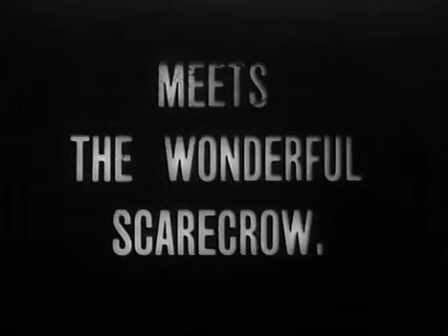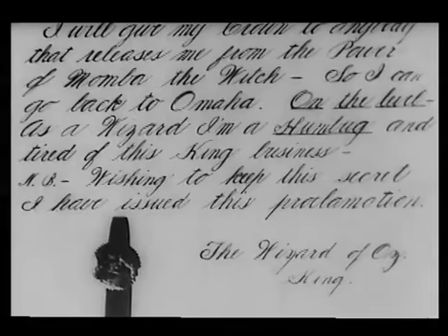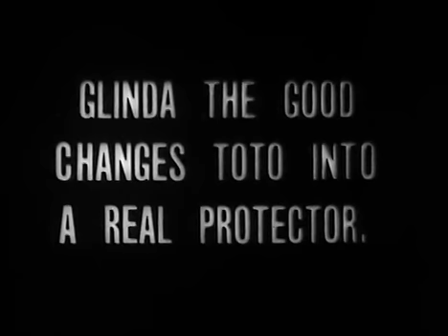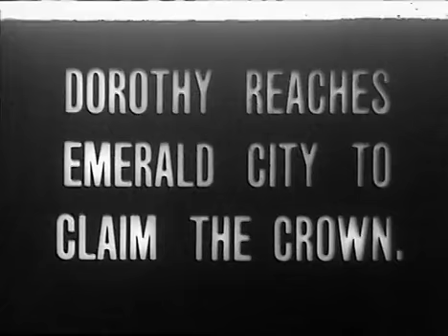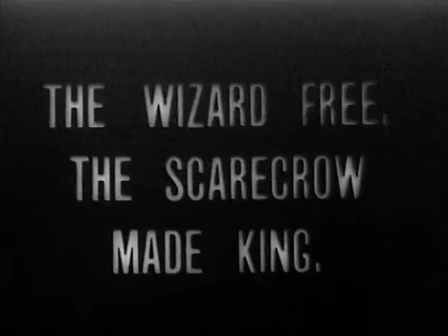The Wonderful Wizard of Oz (1910)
An early version of the classic, based more on the 1902 stage musical than on the original novel.